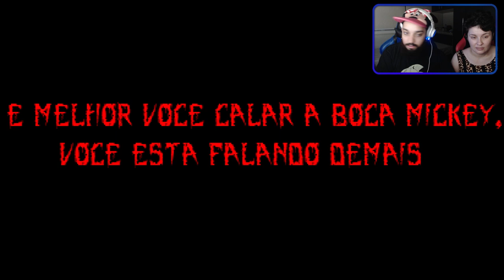MEU JOGO DE INFÂNCIA FOI DESTRUÍDO 😫 | Mickey Mania Creepypasta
[ MEU SETUP]

2 Memórias Corsair Vengeance LPX, 8GB, 2400MHz, DDR4, CL16

[ CRÉDITOS ]